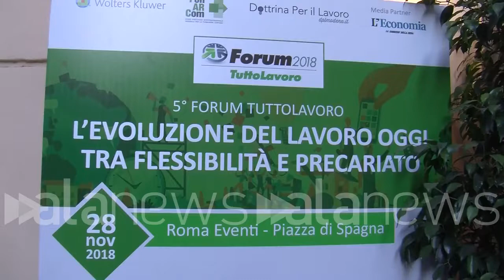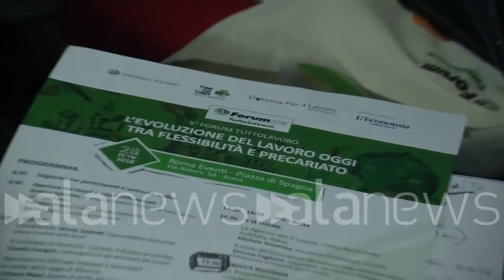POST ITFormazione continua per il lavoro 4.0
A Roma il 5° forum 'Tutto Lavoro'

 (roma). Le nuove tecnologie digitali, l'automazione dei processi, la nascita di nuove professioni, con nuove competenze altamente ricercate, rende necessari percorsi di formazione strutturati. La soluzione secondo il Fondo Paritetico Interprofessionale Fonarcom è una formazione professionale di aggiornamento continuo come è emerso dal forum 'Tutto lavoro' organizzato con Wolters Kluwer a Roma. (Teresa Ciliberto/alanews)